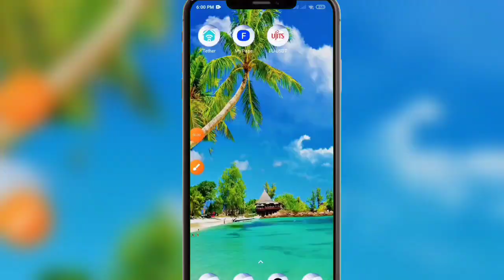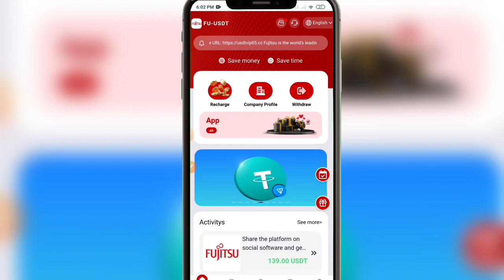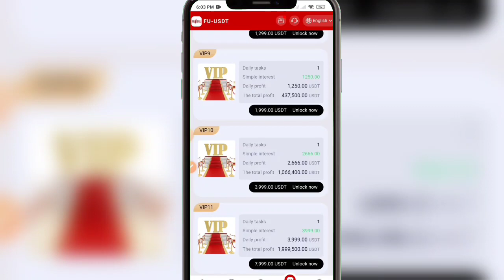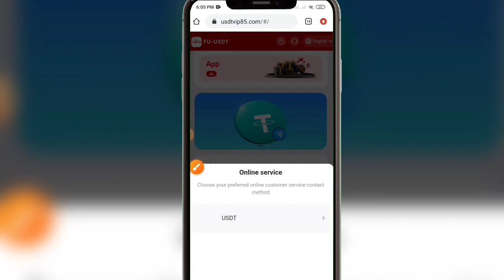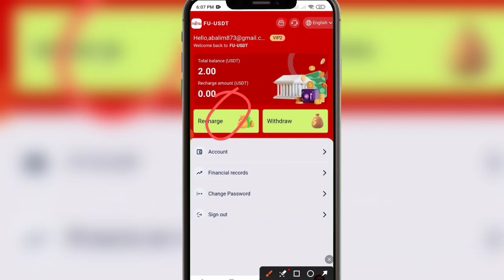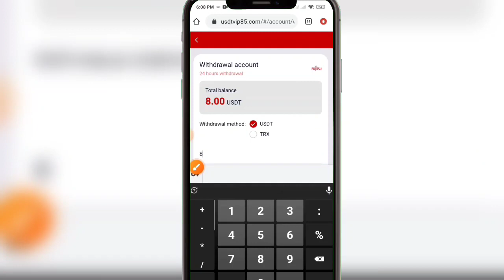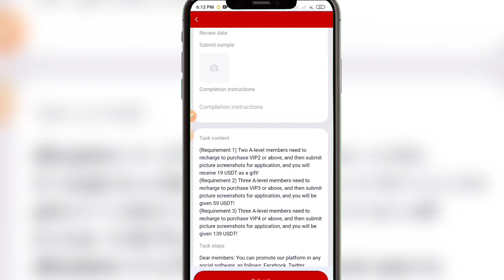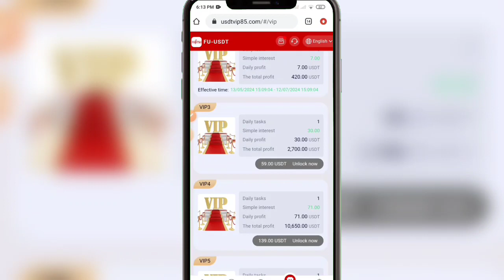New Usdt income site 2024 || ২০২৪ সালের সেরা ইনকাম সাইট | নতুন মল সাইট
এই সাইটে আমি কাজ করছি এবং কাজ করে ভালো লাগলো তাই আপনাদের সাথে শেয়ার করলাম 🥰
ভালো লাগলে নিজ দায়িত্বে কাজ করুন 🥰🥰

নতুন সকল ইনকাম সাইট পেতে আমাদের WhatsApp Group এ জয়েন হয়ে থাকুন 🥰

Telegram User id:- abalim873

Advertising service telegram: @usdt759 ☆☆☆☆☆☆☆☆☆☆ Introduction to platform activities ☆☆☆☆☆☆☆☆☆☆☆☆☆☆☆ (1) Register to receive free VIP1 and earn 1 USDT daily. (2) Log in every day and get 50 USDT for free. (3) For a single deposit of more than 100 USDT, 20% of the deposit amount will be given as a bonus. (4) Register for 1 lucky draw, with rewards of 1-100 USDT, and the winning rate is 100%. (5) Invite 50 real registered members and receive free VIP2. (6) If a team member deposits more than 100 USDT, he will receive 1 lucky draw, with rewards of 1-299 USDT, and the winning rate is 100%. (7) Share the platform on social software, and you will be rewarded 19-139 USDT. (8) Form a team, deposit A-level members, get free VIP2-VIP5, and consult platform customer service for event details (9) If the deposit amount of the third-level team exceeds 100 USDT, VIP2-VIP5 will be given free of charge. ☆☆☆☆☆☆☆☆☆☆☆☆ VIP income ☆☆☆☆☆☆☆☆☆☆☆☆☆☆☆ (VIP1) Deposit 0 USDT, daily income 1 USDT (VIP2) Deposit 19 USDT, daily income 7 USDT. (VIP3) Deposit 59 USDT and earn 30 USDT daily. (VIP4) Deposit 139 USDT and earn 71 USDT daily. (VIP5) Deposit 299 USDT and earn 160 USDT daily. (VIP6) Deposit 499 USDT and earn 268 USDT daily. (VIP7) Deposit 799 USDT and earn 470 USDT daily. (VIP8) Deposit 1299 USDT and earn 765 USDT daily. (VIP9) Deposit 1999 USDT and earn 1250 USDT daily. (VIP10) Deposit 3999 USDT and earn 2666 USDT daily. Product benefits: Different VIP levels have different benefits. You can get the same day's income by investing, and the principal will be repaid upon maturity! Minimum deposit: $19 USDT Minimum withdrawal: $7 USDT Withdrawal time: 00:00-23:59 (withdrawal at any time within 24 hours, no limit on weekends) ☆☆☆☆☆☆☆☆☆☆☆☆☆☆☆☆☆☆☆☆☆☆☆☆☆☆☆☆☆☆☆☆ Invite friends or share to get 26% rewards as follows: You invite member A, "A" deposits 1,000 USDT and gets 16% (160 USDT) commission. A invites member B, "B" deposits 1,000 USDT and gets 7% (70 USDT) commission. B invites member C, "C" deposits 1,000 USDT and gets 3% (30 USDT) commission. Commission calculation (A+B+C) = (total commission 26%/260USDT) 1. Unlimited gifts and instant cash withdrawals. 2. How to make more profits by publishing to other platforms such as: Facebook, Twitter, YouTube, Instarma, Tiktok, Kao, WhatsApp Group, Telegram Group, etc.